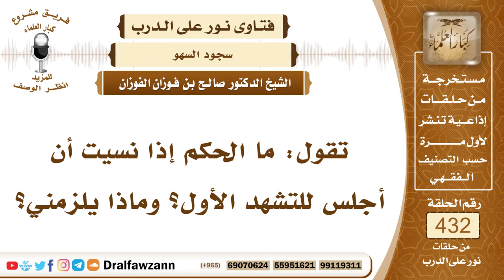5895- حكم من نسي التشهد الأول - الشيخ صالح الفوزان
"5895- تقول: ما الحكم إذا نسيت أن أجلس للتشهد الأول؟ وماذا يلزمني؟
الجواب: الجواب: عليك بسجود السهو، من ترك التشهد الأول سهوًا ولم يذكره إلا بعد أن دخل في الركعة الثانية فإنه يجبره بسجود السهو قبل السلام وأما إن ذكر قبل أن يعتمد قائماً فإنه يرجع ويأتي بالتشهد الأول؛ لأنه ما فات محله.
السيرة الذاتية:
للاشتراك في قناة الشيخ صالح الفوزان

14_ الشيخ محمد أمين الشنقيطي
يتيوب

15_سماحة المفتي عبد العزيز آل الشيخ
 يوتيوب

رئيس الفريق
لمشروع كبار العلماء